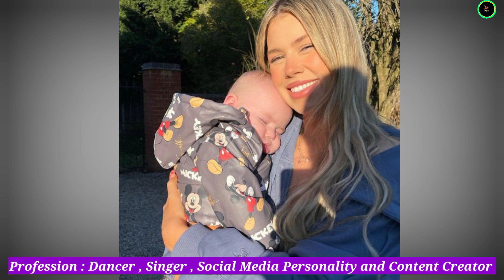Connor and Liana Family Members Real Name and Ages ✨ 2023